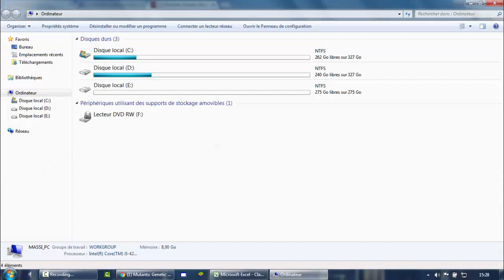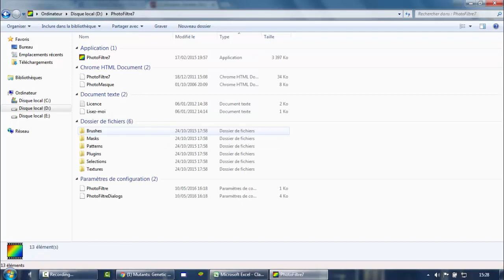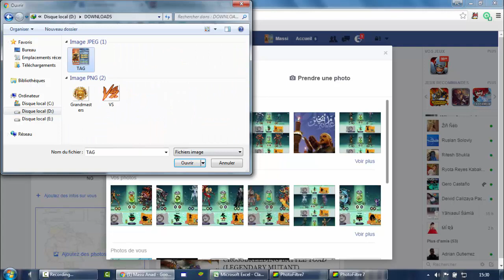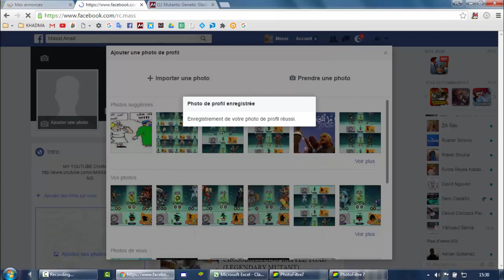#394 MGG-EVO 100►TAG MAX LEVEL UP + BONUS :p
▼▲▼▲▼▲MUSIC USED IN THIS VIDEO▼▲▼▲▼▲